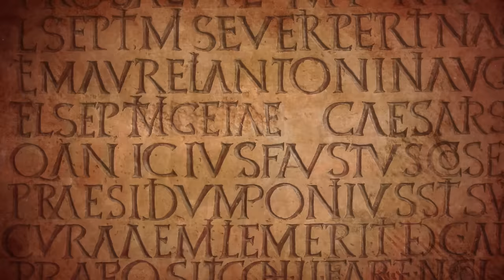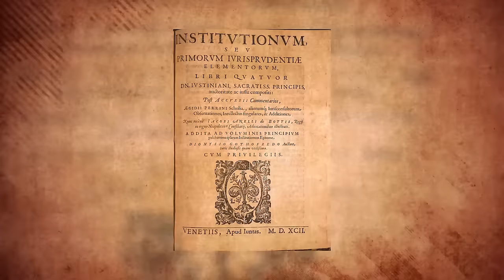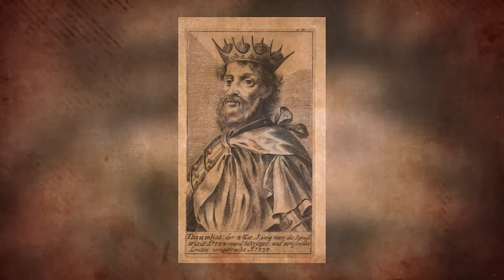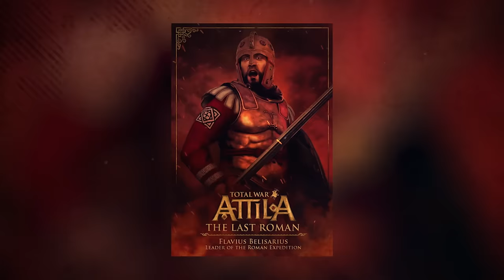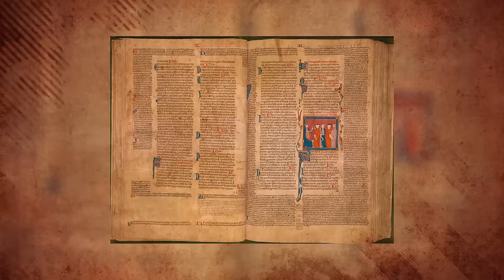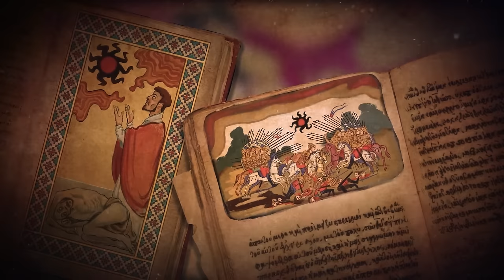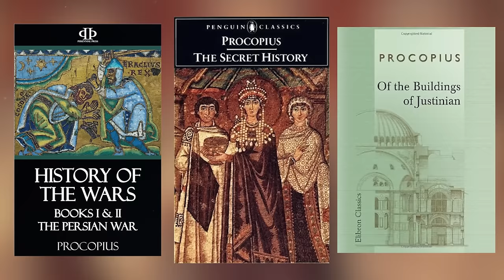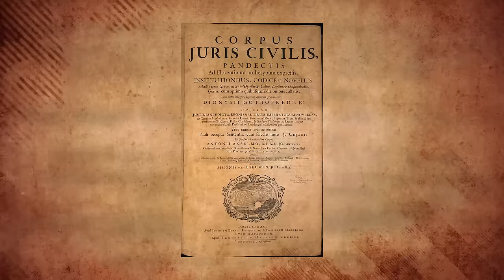Shocking Things You Didn't Know about Emperor Justinian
The Roman Empire had many emperors. Justinian was perhaps one of the most enigmatic. He created a law code, sponsored a massive building campaign, survived the plague, and restored the empire more than any in his time. Yet, despite that he was regarded as setting up his civilization for a major fall. In this video we cover the life of Emperor Justinian - from humble beginnings to impactful end. Today, we'll be covering Emperor Justinian I